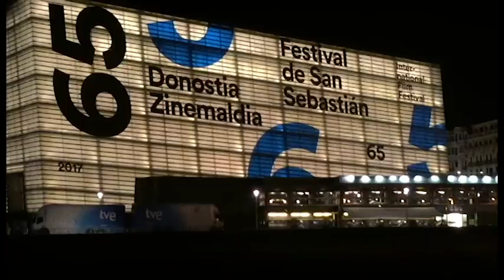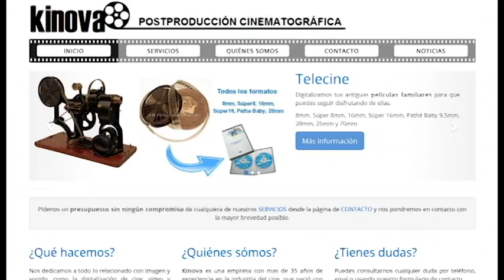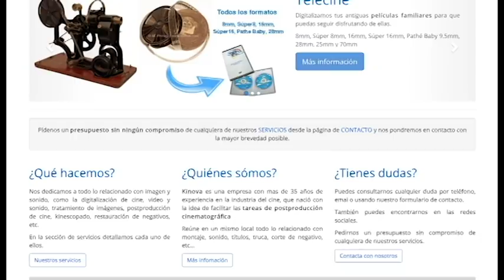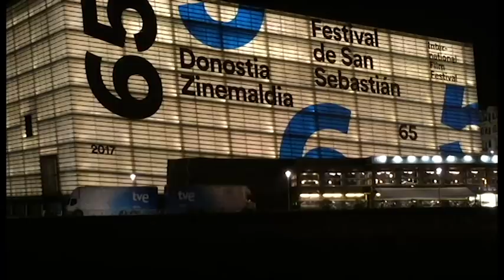Déjate de Historias TV - Hablando de cine - Daniela Vega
Déjate de Historias TV presenta 'Hablando de cine' desde el Festival de Cine de San Sebastián 2017. Antonio Peláez se desplaza a la ciudad vasca y envía la tercera crónica desde las calles de San Sebastián, con una entrevista muy especial a la actriz y cantante chilena, Daniela Vega.